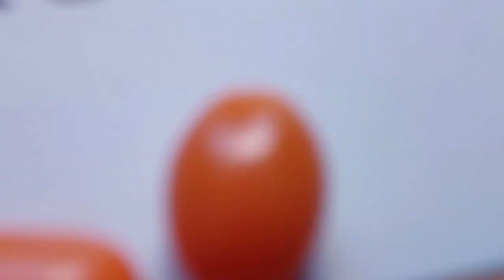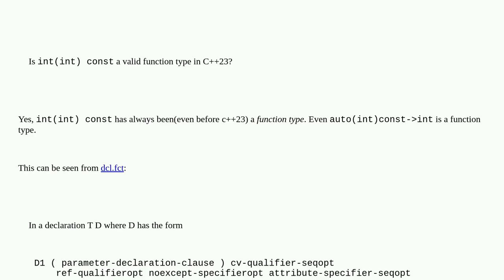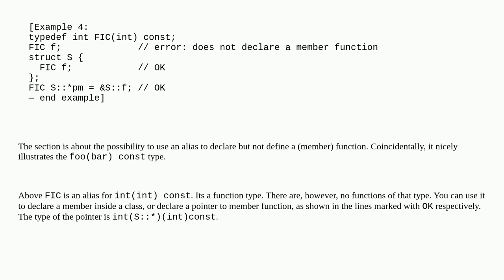Is int(int) const a valid function type in C++23?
A special thanks goes out to the community

  std standards function-signature c++ function